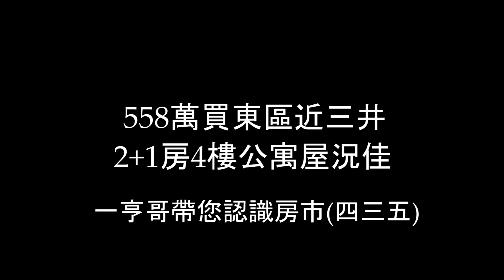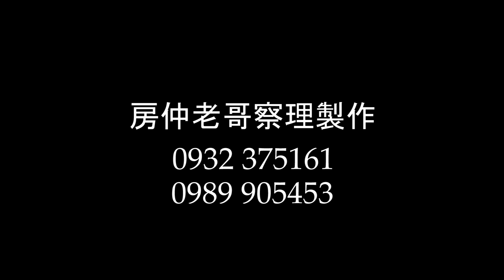已售出。558萬買東區近三井2+1房4樓公寓屋況佳 0977188512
558萬買東區近三井2+1房4樓公寓屋況佳
由”台中房仲老哥查理”授權
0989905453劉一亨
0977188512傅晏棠